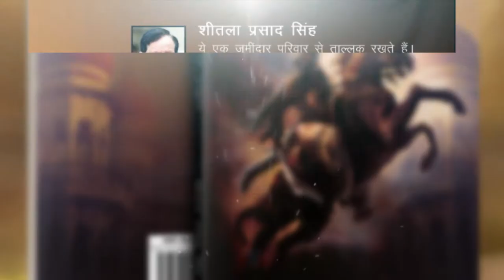"क्षत्रिय वंश धरोहर - माटी छताईं कला की "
चन्द्रवंशी राजा यदु के वंशज यादव या यदुवंशी क्षत्रियों को वर्तमान में जादौन नाम से जाना जाता है। यादव क्षत्रिय कुल का छत्तीस क्षत्रिय कुलों में महत्वपूर्ण स्थान है। चक्रवर्ती शशिबिन्दु, भगवान श्रीकृष्ण, शूरसेन एवं उग्रसेन जैसे अनेक महापुरूषों ने इस कुल को गौरवान्वित किया है। इस कुल की उत्पत्ति के विषय पर किसी भी प्रकार का कोई मतान्तर नहीं है। समस्त विद्वानों ने एक मत से यह स्वीकार किया है कि वर्तमान जादौन (यादव) क्षत्रिय महाराजा यदु के वंशज हैं।
महर्षि अत्रि का पुत्र सोम (चन्द्रमा) सोम का पुत्र बुध और बुध का पुत्र अपने समय का चक्रवर्ती सम्राट पुरुरवा हुआ। पुरुरवा का पुत्र आयु, आयु का नहुष और नहुष का पुत्र ययाति हुआ। राजा ययाति की बड़ी रानी देवयानी शुक्राचार्य की पुत्री थी और छोटी रानी शर्मिष्ठा दानवराज वृषपर्वा की पुत्री थी। बड़ी रानी देवयानी से यदु और तुर्वसु नामक दो पुत्र हुए तथा छोटी रानी शर्मिष्ठा से द्रम्हू, अनु और पुरू नामक तीन पुत्र उत्पन्न हुए। राजा ययाति का कनिष्ठ पुत्र पिता का प्रमुख उत्तराधिकारी हुआ जिसके वंशज पुरुवंशी हस्तिनापुर नरेश हुए। ययाति के ज्येष्ठ पुत्र यदु के वंशज यदुवंशी (जादौन) क्षत्रिय हुए।
Join us for the celebrated book launch of “Kshatriya Vansh Dharohar.” The book showers a great knowledge of the wealth and history of Kshatriya that represents the rich Rajputana tradition.